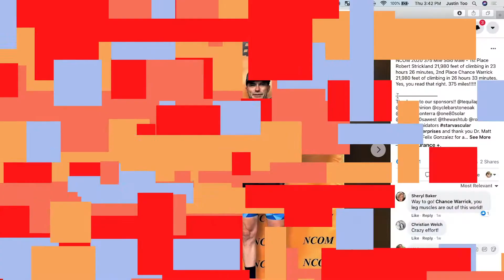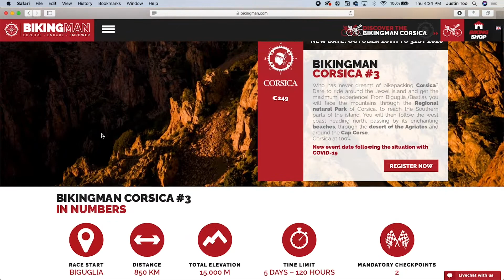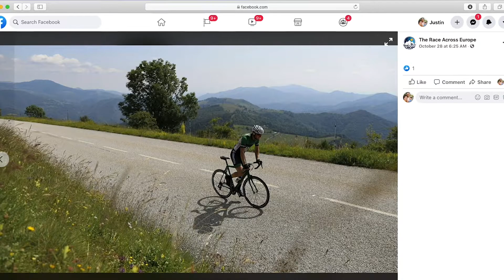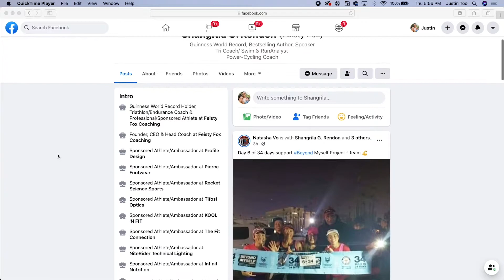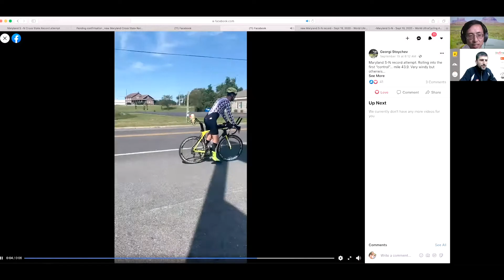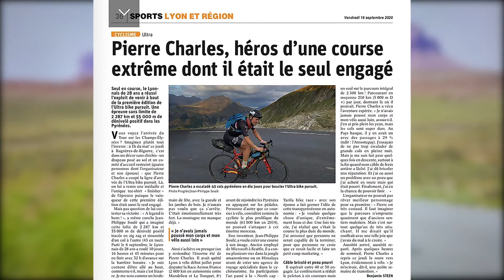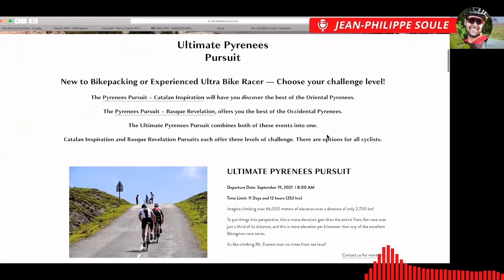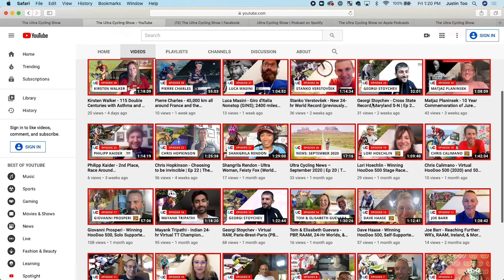Ultra Cycling News – October 2020 | Ep 30 | The Ultra Cycling Show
October was a month full of awesome ultra races and inspirational stories. There was a lot of action all around the world taking us from the United States to France and across Europe. On today's episode, we'll recap the latest and greatest happenings in the ultra cycling world, including past events, guests on our show, and things to look forward to coming soon to this show. Let's roll! 🚲💨

Events:
1. No Country for Old Men (NCOM) by Holland Racing
2. Bikingman Corsica
3. The Race Across Europe (Virtual)
4. Natchez Trace 444

Athletes:
Ep 21: Shangrila G. Rendon
Ep 22: Chris Hopkinson
Ep 23: Philipp Kaider
Ep 24: Jure Robic commemoration w/ Matjaz Planinsek
Ep 25: Georgi Stoychev
Ep 26: Verstovšek Stanko
Ep 27: Luca Masini
Ep 28: Pierre Charles

Coming soon:
Ep 29: Divya Tate, founder of Audax India and Inspire India.
Ep 30: Jeffrey Ritter, corporate secretary of World Ultra-Cycling Association (WUCA).
Ep 31: Christian Troll & Georg Franschitz, organizers of the
Race Around Niederösterreich.

(A special thanks to Adam Bickett and Crt Slavec for some of the awesome photos featured in this episode, as well as everyone in the ultra family who continues to share their memories with us all online through social media. Keep spinning ultra!)

Did you know you can now tune in from your favorite audio streaming platform?

The Ultra Cycling Show is a video podcast bringing together the ultra cycling family through fun and friendly news, interviews, and ultra-minded content.